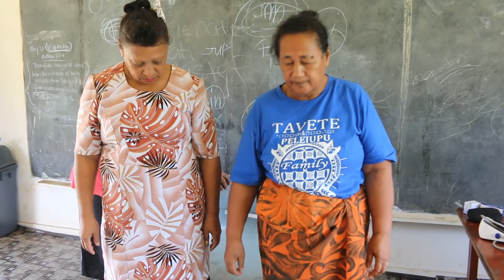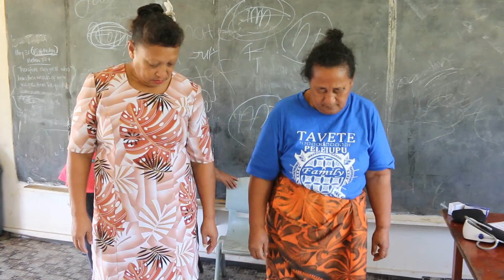Message of Hope